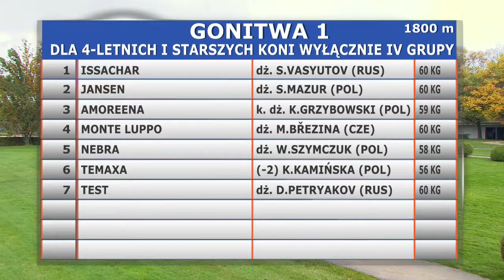15.10.2017 (D44; G1; tor: 4,1; 17°C)